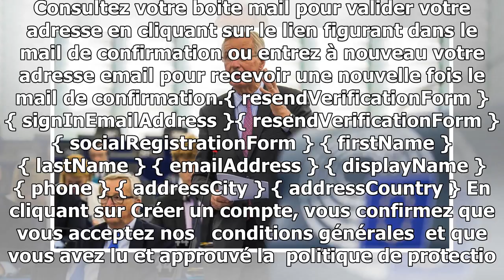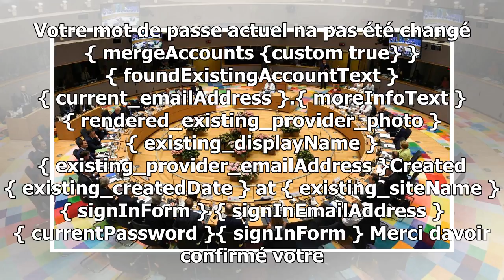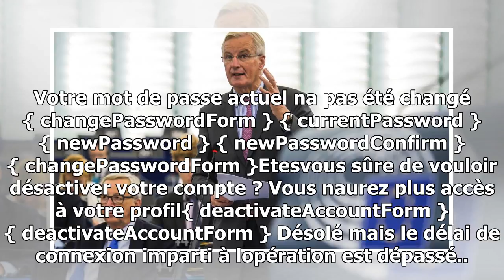Brexit: l’ue prête à déverrouiller les négociations pour un accord commercial